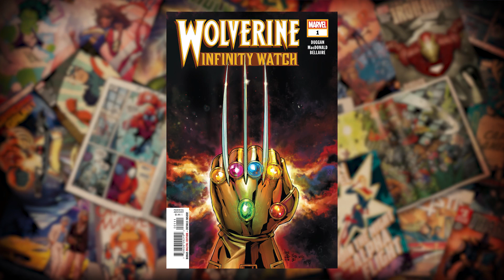Wolverine, Wolverine, and even more Wolverine! | Marvel’s Pull List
It’s time for snikterdoodles as we talk the four new Marvel comics  featured on this week’s Marvel’s Pull List! Ryan, and Tucker break down WOLVERINE AND THE INFINITY WATCH #1, RETURN OF WOLVERINE #5, UNCANNY  X-MEN #12 and HULKVERINES #1